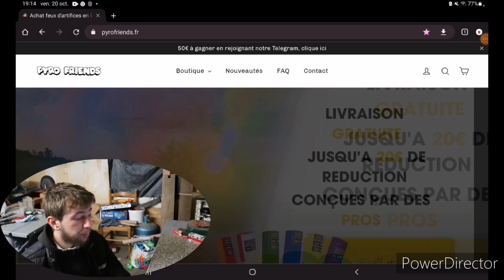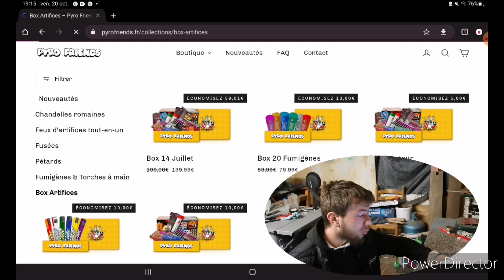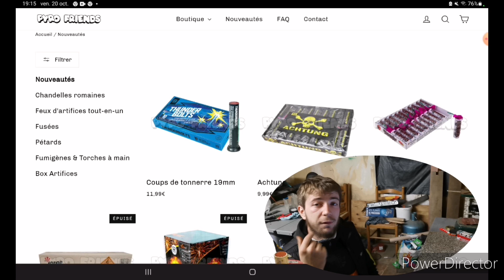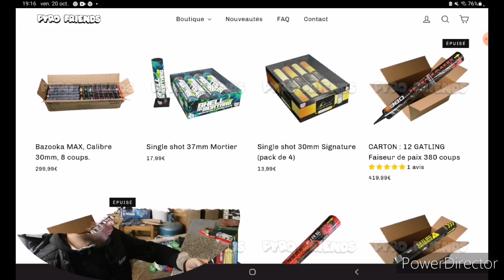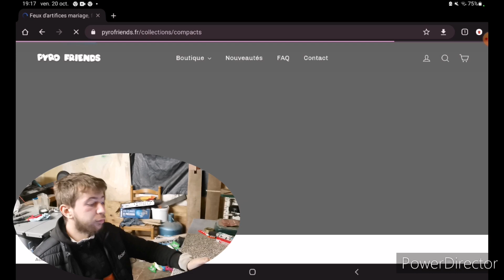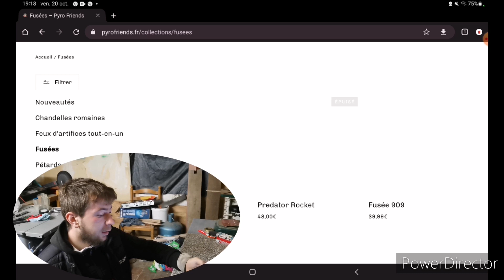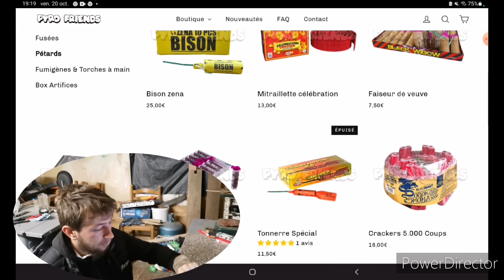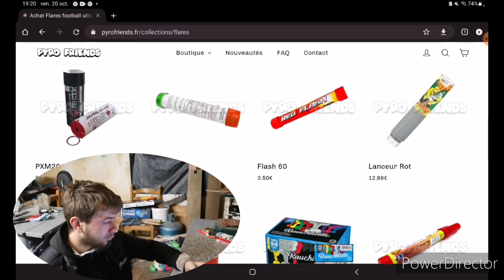Présentation d'un site internet de Feu d'artifice (PyroFrends)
Salut l'amie 👋🏻

Si tu kiffe la chaîne